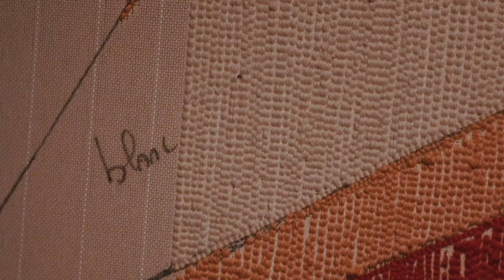Tufting night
On avance

Salut ! ಠ_ಠ